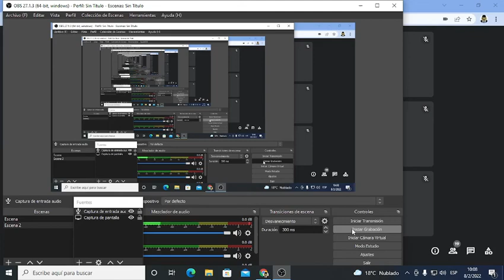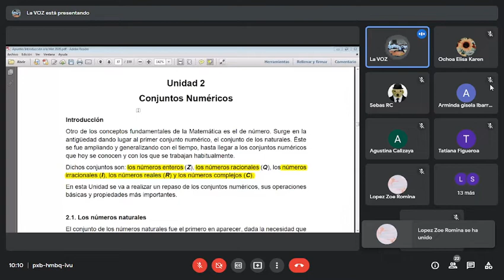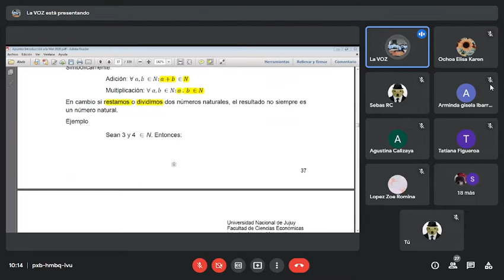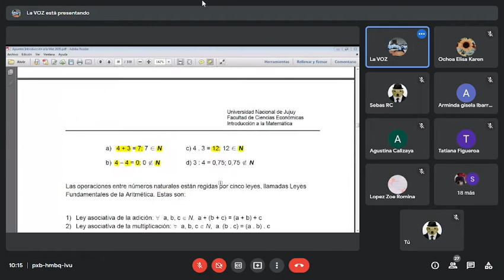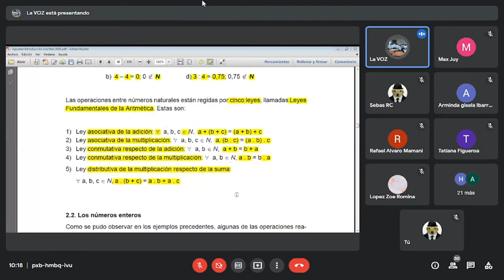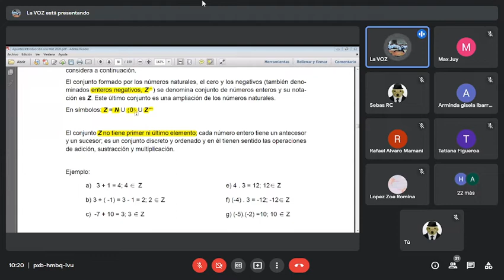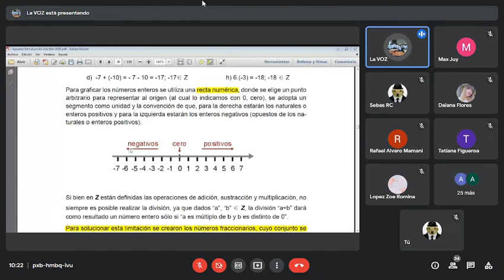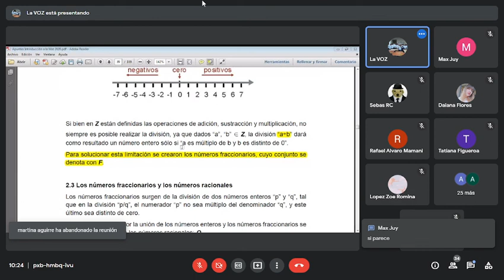CLASE DE APOYO INTRODUCCION A LA MATEMATICA- PARTE 1 8/2